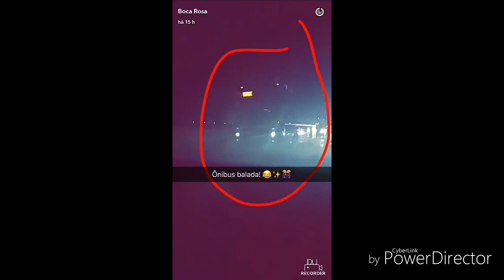BIA BOCA ROSA COMPRINHAS NA ZARA + VAO FAZER ENCONTRINHO EM PARIS + ARRUMAR CABELO